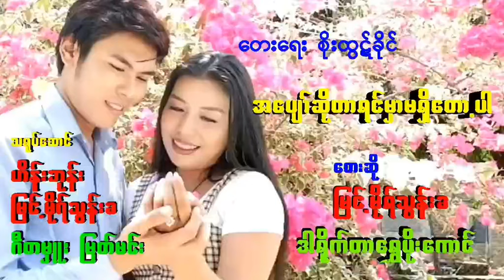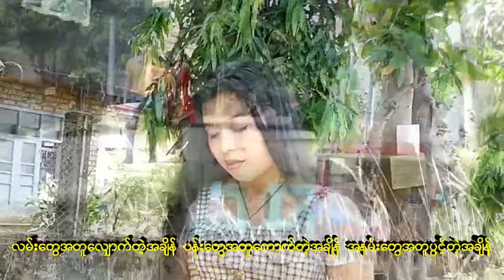မြင့်မိုရ်သွန်းခ - အပျော်ဆိုတာရင်မှာမရှိတော့ပါ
သီချင်းအမည် - အပျော်ဆိုတာရင်မှာမရှိတော့ပါ
တေးဆို - မြင့်မိုရ်သွန်းခ
တေးရေး - စိုးထွဋ်ခိုင်
တေးဂီတ - မြတ်မင်း